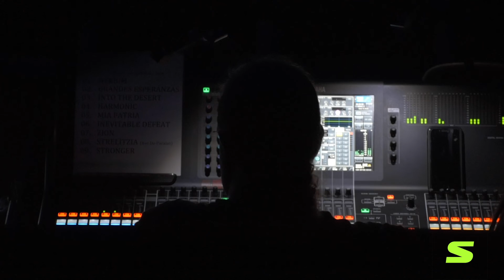El trabajo del Ing. Luis Quiñones de la mano de Shure para Zion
En esta entrevista te compartimos la importante participación del Ing. Luis Quiñones en el diseño de audio del Show en vivo de Zion (Ely Guerra) y su trabajo mano a mano con equipos Shure.